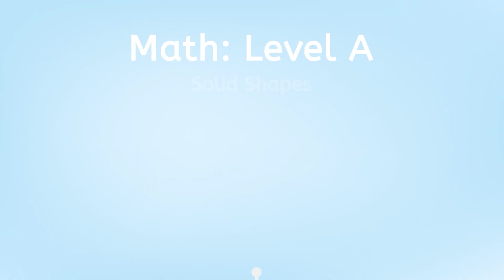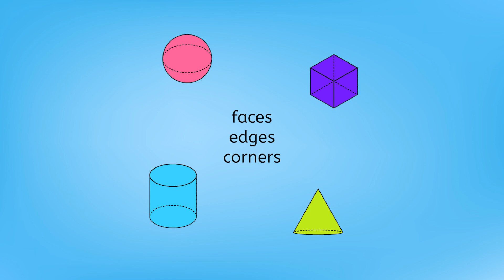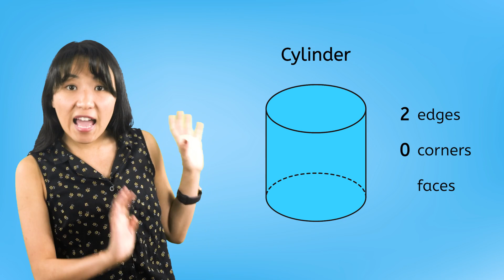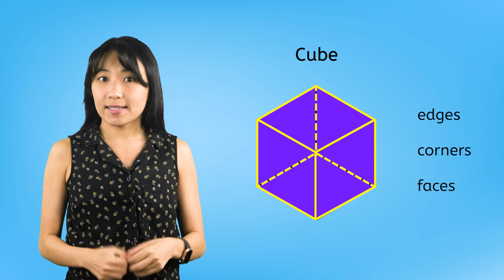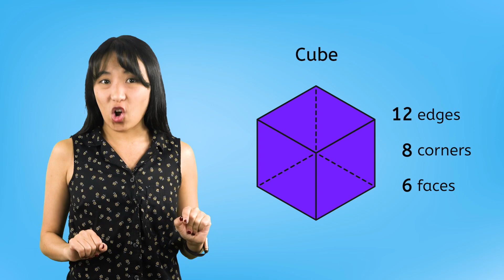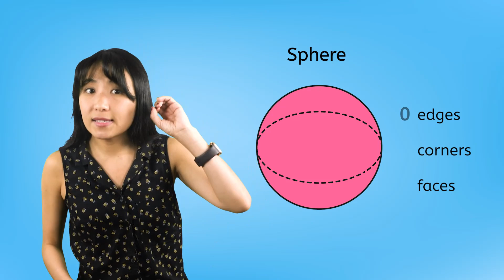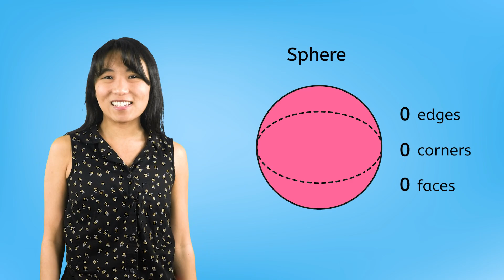Solid Shapes - Explore Common 3D Shapes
Let's explore solid shapes! In this math lesson for kindergarteners, students will explore the features of 3D shapes and learn how to classify them by their parts. This lesson is from Miacademy’s Math: Level A course.